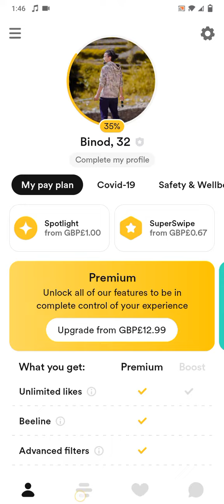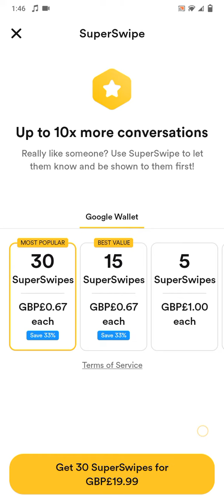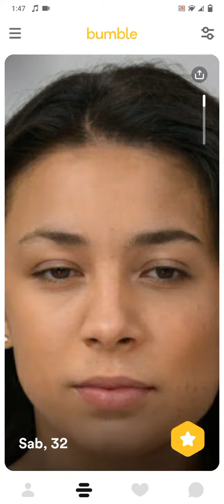November 3, 2022